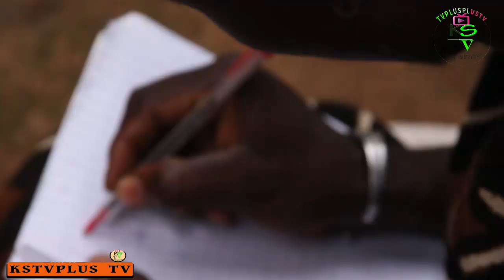Péléle ka soma ya Fama Diarra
Kstvplus tv